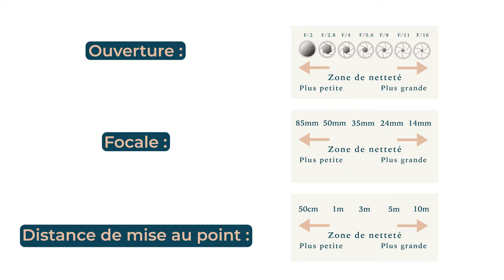Les 3 réglages secrets de la profondeur de champ - Les bases de la photo #6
🎁 CADEAU : Le guide complet sur les bases de la photo (Ainsi que la méthode pour faire de beaux flous d’arrière-plan, avoir des photos toujours bien nettes et supprimer le bruit numérique sur tes photos sombres)

🎁 LES AUTRES CADEAUX GRATUITS ! 🎁
🎁 CADEAU 2 : La mini formation de 3 vidéos pour créer de bons portraits, même si tu n’es pas (encore) à l’aise avec ça
🎁 CADEAU 3 : Le guide complet sur les réglages essentiels à maitriser pour faire de belles photos (ainsi que les 5 grandes erreurs à éviter)

📸 LES FORMATIONS PHOTO 📸
📸 Maitriser son appareil photo. Pour reflex ou hybride
📸 Maitriser la Retouche photo. Sur Lightroom et Photoshop

🖼️ MATOS PHOTO 🖼️
🖼️ Mon objectif 35mm F/1.4 (pour Nikon) ou sur Amazon
🖼️ Mon 85mm F/1.4 (pour Nikon) ou sur Amazon
🖼️ Mon sac photo ou sur Amazon

▶️ Montage : @romain_lgt

Chapitres :

0:00 : Salut
0:18 : C'est quoi la profondeur de champ ?
0:53 : L'ouverture du diaphragme
1:23 : La focale
2:20 : La distance de mise au point
2:54 : Recap